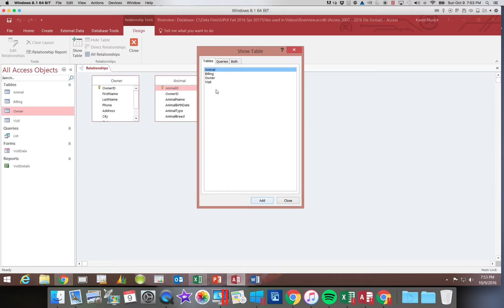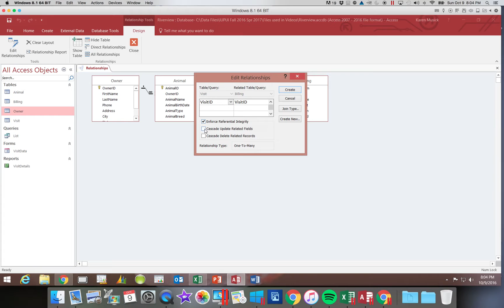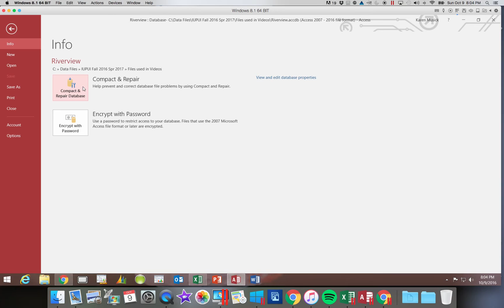Access 2016 Module 2 Part 6-Table Relationships-iPhone5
Table Relationships
iPhone5 format (for iPad2 and iPhone5)